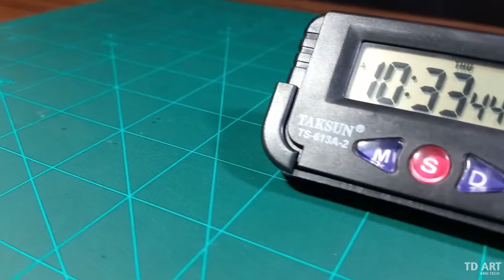I Recovered My Broken Digital Clock 😊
How to recover a digital clock. clock recovering how to make  a clock...

Hey Guys, how are you ☺ I am back.